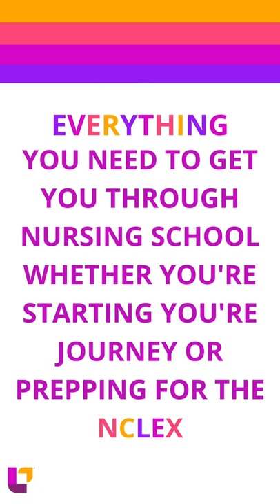Giveaway - Want to win our Advanced Nursing Suite + Our Fab Four Nurse Squad Bundle?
Congratulations to our giveaway winner @emily.rose.00 - Can’t wait to follow your journey!

As we continue to celebrate 🥳️ our Nurse Squad Game and new study bundles 📚
We thought, what better way than to GIVEAWAY the whole kit and caboodle. If you are interested in winning our Advanced Nursing Suite + the Fab Four Nurse Squad bundle for yourself or a friend
⬇️ Here are the rules ⬇️
🧡 1. Like 2. Share (tag us) 3. Save this short
💛 Tag a friend who would benefit from this page  + TAG your school or where you hope to go in the comments
🌟L👀KING 4 more chance to win?🌟
💚Share this post to stories/feed + tag us (we have no other way of knowing)
One winner will be chosen at random on 6/27/22
 ⤴️Let's see who is reading the description ⤴️

Additional chances to win are available on the following channels
Open to US residents over the age of 18⁠⁠
MUST have a US address.⁠
Chances of winning based on number of entries.
One winner will be chosen at random⁠ & announced 6/27/22 at 6:00 PM PDT⁠⁠
Winner to be notified by DM Midnight 6/27/22 PST⁠
Questions can be sent to us here by DM.⁠⁠
Instagram is not associated with this contest.⁠⁠
Prizes & contest are solely at the discretion of Level Up RN⁠⁠
By entering this Contest you understand that Level Up RN, anyone acting on behalf of Level Up RN, or its respective licensees, successors and assigns will have the right, where permitted by law, without any further notice, review or consent to print, publish, broadcast, distribute, and use, worldwide in any media now known or hereafter in perpetuity and throughout the World, your entry, including, without limitation, the entry and winner's name, portrait, picture, voice, likeness, image or statements about the Contest, and biographical information as news, publicity or information and for trade, advertising, public relations and promotional purposes without any further compensation.⁠⁠

🤔🤔🤔 DO YOU WANT TO PASS your classes, proctored exams and the NCLEX? 🤔🤔🤔 Our flashcards are the best you can buy. They are built with a single goal: help you pass with no fluff. Everything you need, and nothing you don’t. Don’t take our word for it, though! Check out our hundreds of 5-star reviews from nurses who passed their exams and the NCLEX with Level Up RN.